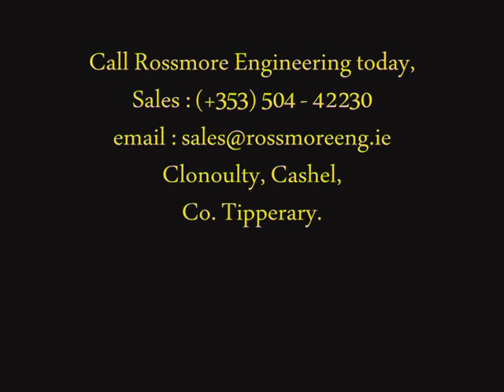Rossmore Engineeing Shear Grab c/w Quick Attach Bucket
New Shear Grab c/w Quick Attach Bucket from Rossmore Engineering. Ideal for filling tub feeders. Quickly and easily attach bucket to load meal and then unattach to use the shear grab to load pitt or baled silage / straw etc.

The Shear Grab with Quick Attach Bucket is now available without the need for a 4th service which is shown in the video. We have redesigned the quick attachment system so that the bucket is securely held in position with out the ned for a locking ram (which previously requied a 4th service).

Video without 4th Service coming soon ... Hopefully :)